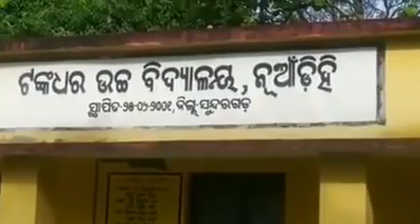ଟଙ୍କଧର ଉଚ୍ଚ ବିଦ୍ୟାଳୟର କାର୍ଯ୍ୟ ନିମ୍ନମାନର ଅଭିଯୋଗ, ନିର୍ମାଣରେ ଅହେତୁକ ବିଳମ୍ବ, Like, share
ଟଂକଧର ଉଚ୍ଚ ବିଦ୍ୟାଳୟ କାର୍ଯ୍ୟ ନିମ୍ନ ମାନର ଅଭିଯୋଗ, ନିର୍ମାଣରେ ଅହେତୁକ ବିଳମ୍ବ